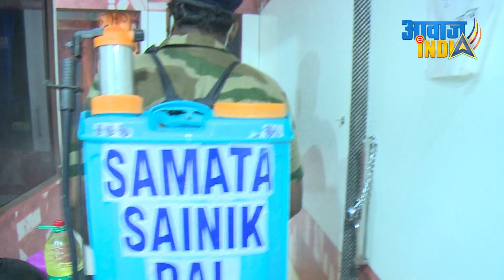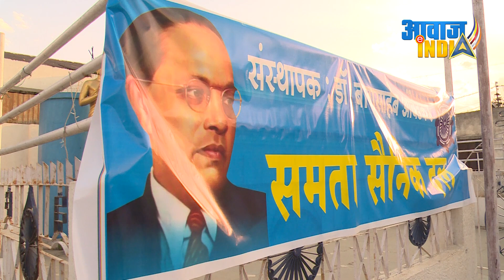समता सैनिक दल के सैनिक राशन दान और सेनीटेशन से कर रहें है मानवता की सेवा || Samta Sainik Dal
Samta Sainik Dal helping people by donating Ration and sanitising the offices